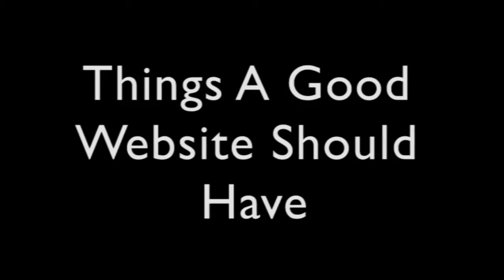Elements Every Website Should Have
and launch your website in under 2hrs

Here Alastair explains the crucial elements every good website should have:

0:15 Professional Appearance: should have a decent design
0:24 Clear Contact Information: email, social media, phone, address
0:43 Clearly Convey What You Do: products you sell or services you offer
0:55 Clear CALL TO ACTION: contact us, call now, add to cart, buy now, sign up, search here